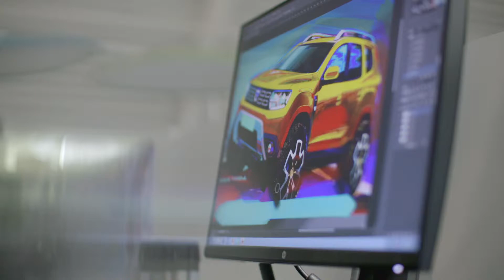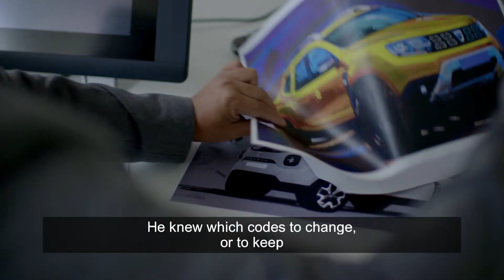Dacia Duster külső design